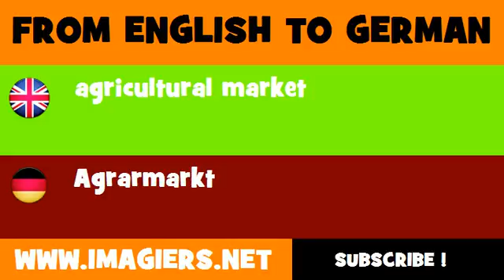DEUTSCH ENGLISCH = Agrarmarkt